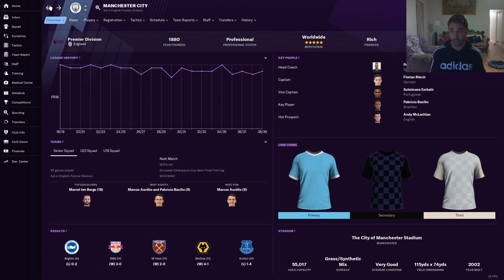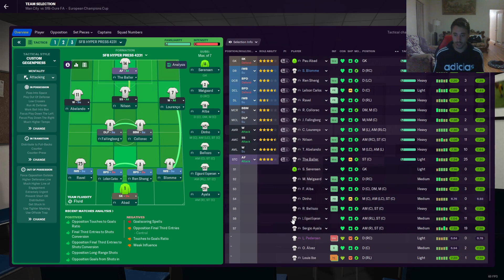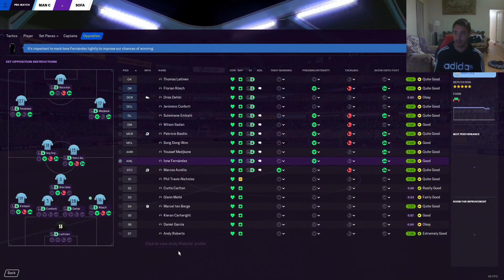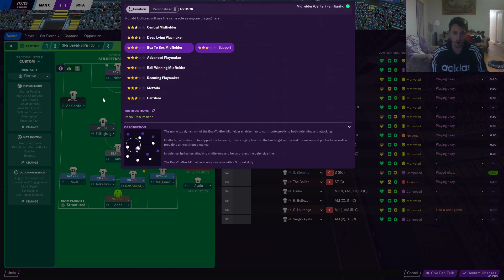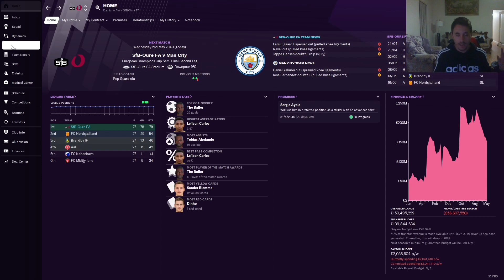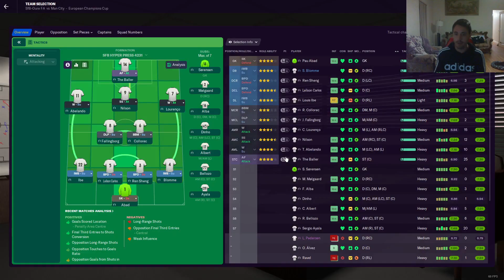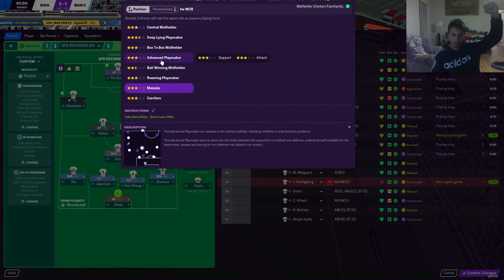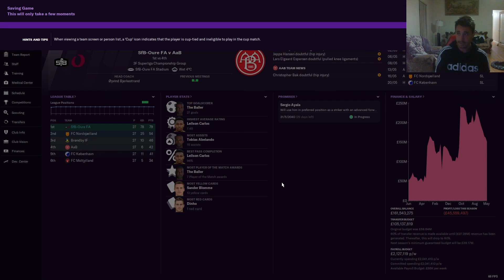Fm21 Rise a Nation Ep167 WE PUT OUR BALLS ON THE LINE!!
Its MAN CITY, One of the best teams in the world, Still managed by PEP who has been is Klopps 20 year shadow but now wants his own piece of UCL Silverware in the save, CAN WE STOP HIM?
Its the great one vs the angry one for a UCL FINAL SPOT!

Massive thank you to the legend for making mine!